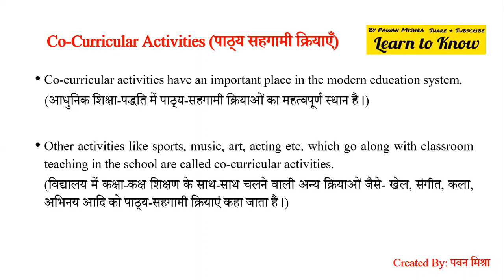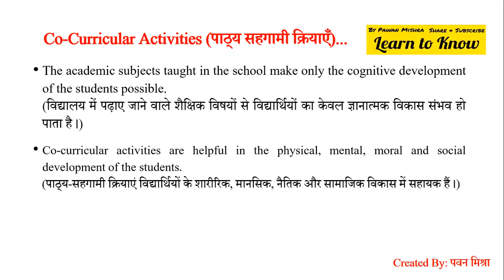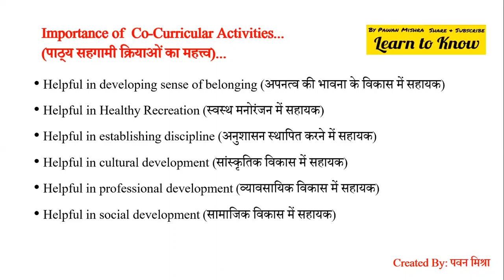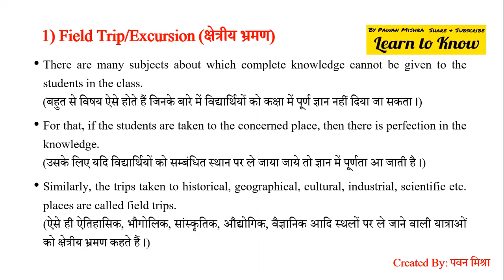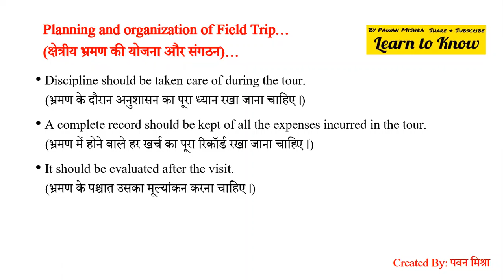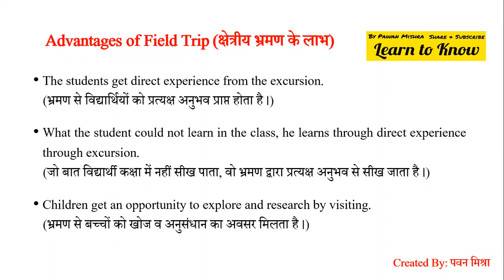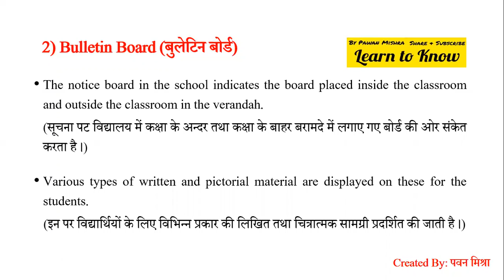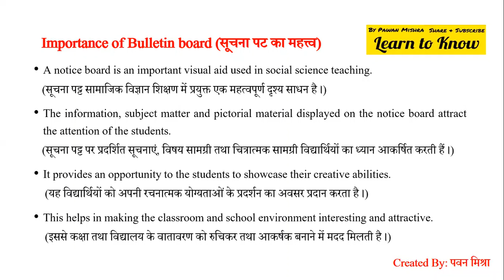Co- Curricular Activities in Social Science | CCA | सामाजिक विज्ञान में पाठ्य सहगामी क्रियाएँ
Co curricular activities in social science
co curricular activities
meaning of co curricular activities in hindi
co-curricular activities
Co curricular activities in hindi
field trip
Field trip method of teaching
geography
Field trip in social science
What is field trip method learning
What is excursion
Excursion in education
Excursion in social studies
social studies classroom tour